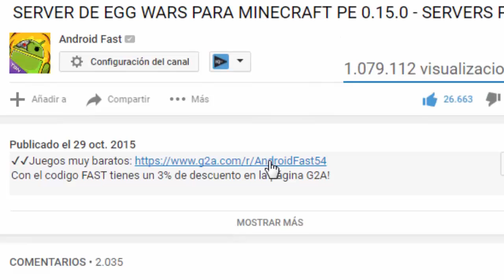Minecraft PE 0.16.0 - (BUG) - COMO TENER A UN GHAST DE MASCOTA Y BAILARÍN!